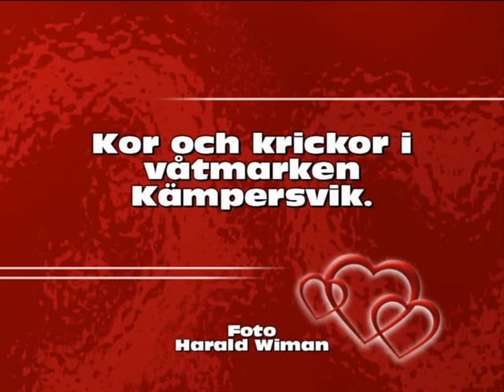Kor och krickor.avi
Våtmarken i Kämpersvik ger oss fina bilder.